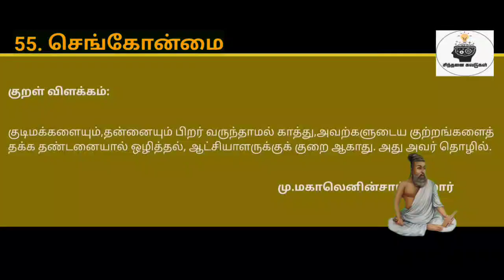திருக்குறள் விளக்கம்|செங்கோன்மை|குறள் எண்:549|நாள்:549/1330|சிந்தனை சுவடுகள்|தமிழ்